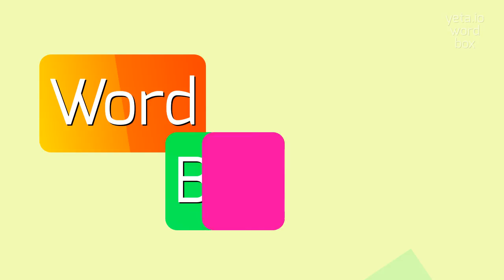How to say "massacring"! (High Quality Voices)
Watch in this video how to say and pronounce "massacring"!